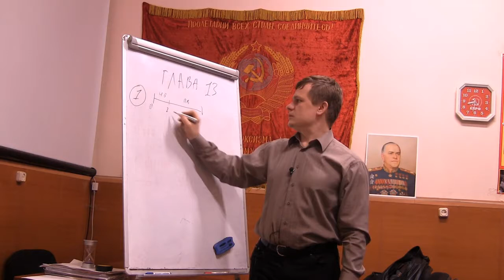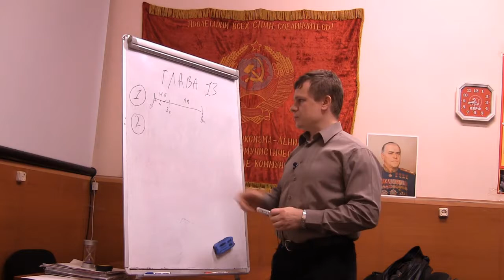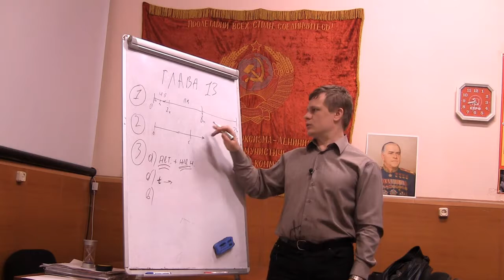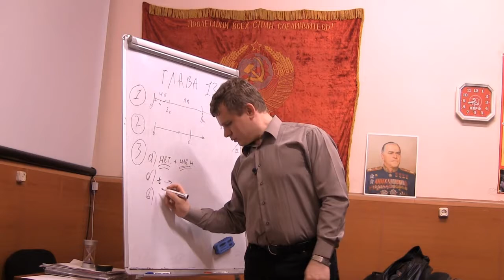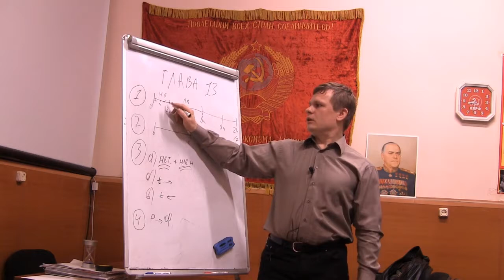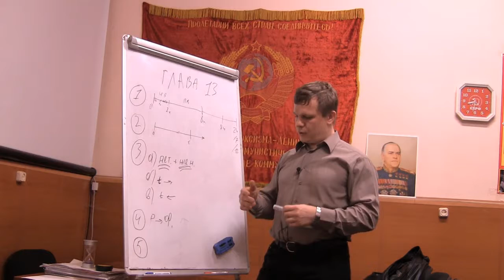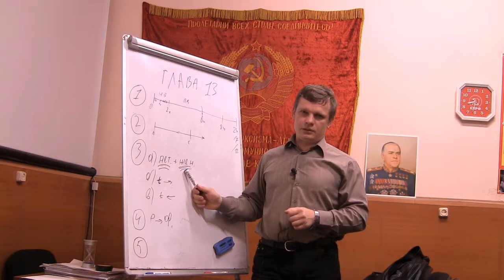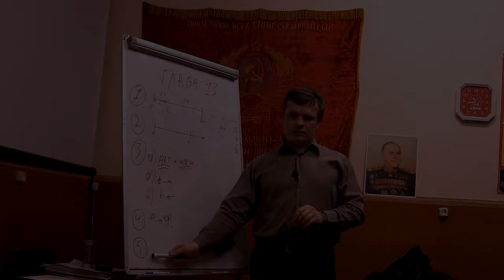Капитал 13 ч.1, том-1 отдел-4 глава-13 часть 1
Капитал К.Маркс
Книга первая: отдел четвертый, глава 13 часть 1